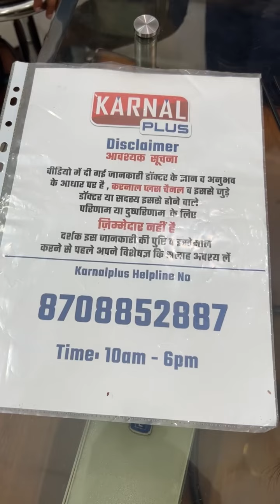गंजे सिर पर 5 मिनट में खिले बाल